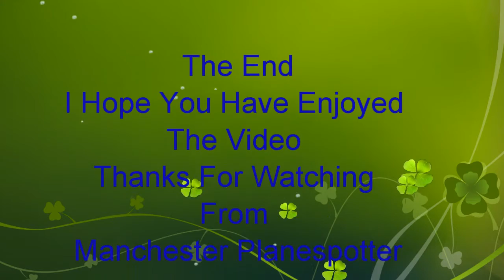Virgin Atlantic Airbus A330-343 G-VNYC On VS109 Taxing + Taking Off At Manchester Airport 28/05/16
Virgin Atlantic Airways Airbus A330-343 G-VNYC On Flight VS109 (ATL) Atlanta Taxing And Taking Off On Runway 23R At (MAN) Manchester Airport On The 28/05/16